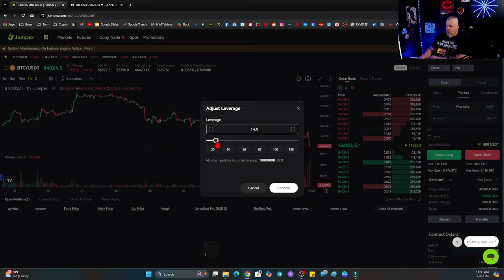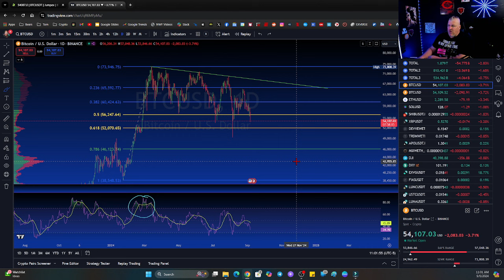Longing BITCOIN! Let me show you my latest TRADE! LIFE CHANGING TRADE!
Longing BITCOIN! Let me show you my latest TRADE!

CRYPTO WALLETS
🪙 ERC-20 Wallet: 0xD507c4eEf733dfC3AB7A145b0367a867a6C45e0C
🪙 BTC Wallet: bc1qsu5c76jkw08a0eqkfkzgcfya99vle3kxe93a3u
🪙 Solana Wallet: FKQssfYgC2qrENwG2cyJyqH7hEYxFWH149zFrGx5Tuj8
🪙 Terra Luna Wallet: terra1ecl4l7yp5cqzgl0hdrlxp8lwjrr6epdv43scsc